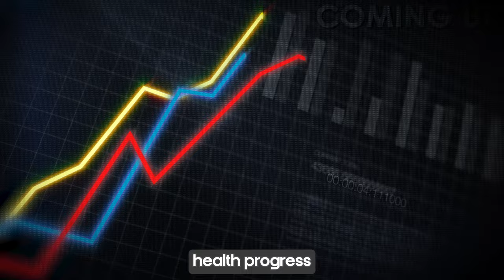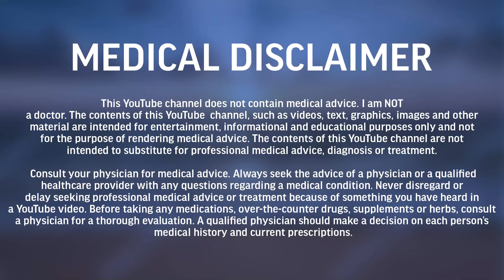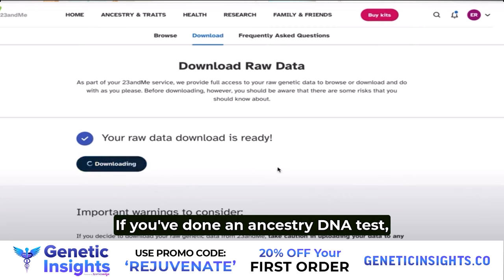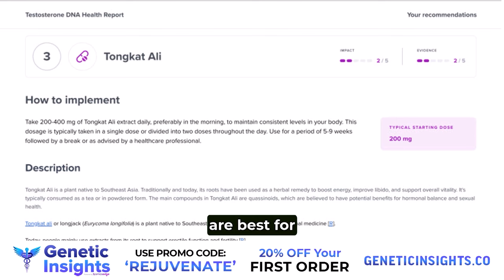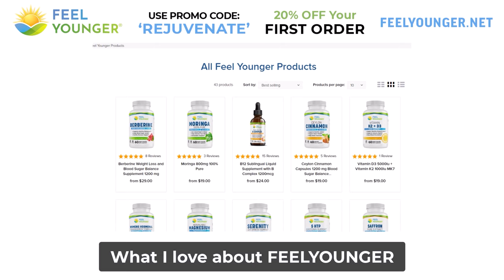Grant Genereux Debate: is Vitamin A Really a Toxin? | Rejuvenate Podcast Ep. 80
Timestamps/Annotations:
00:00:00 Teaser Trailer
00:01:30 Elwin’s intro to Grant Genereux’s interview
00:06:26 10 years of no vitamin A in your diet, what was your health like before and what is the state of your health now?
00:16:52 Blood test results for vitamin A
00:19:28 Grant’s diet to minimize vitamin A
00:22:00 Could the benefits you are receiving be from cutting out something else other than vitamin A?
00:25:38 Is a carnivore diet superior to the diet you have been using?
00:28:32 Do you think that biochemical individuality plays a part in vitamin A toxicity?
00:33:56 Could it be that vitamin A does have a role to play in our health but it's just that we are over saturated with it as a culture hence the toxicity?
00:38:41 The original experiment, lard versus butter: Someone claimed that your position that the problem with lard is that it is high in retinoic acid, said that you weren’t basing that on anything, that you were basing that only on your own experience with pork.
00:46:50 If people claim that you are wrong about vitamin A, then what is the difference, why is lard so toxic that it kills these rats and butter is totally fine?
00:49:50 Low fat diets reduce the amount of bile being secreted.  Cholestasis is much more likely to happen on a low fat diet. I don't see that purposely limiting fat in order to detoxify vitamin A really works. It’s interesting that you say you’d like to have more fat in your diet. Can you explain that for us a little bit more?
00:53:04 Grant’s experience of debunking the original experiment
01:00:00 Vitamin A detoxing and activated charcoal
01:05:00 There have been other attempts to debunk your work, would you like to address that?
01:08:20 For someone that is interested in having the same rejuvenation that you have had, what would be in your list of suggestions for them to do?
01:16:17 Charcoal, how do you recommend people take it? Is there a benefit to coffee? Why do you give plasma donations?Do you use salt in food?
01:24:10 Bicarbonate of soda potential benefits
01:27:56 When was vitamin A fortification introduced? Seed oils have a high concentration of beta-carotene which is highly toxic
01:30:28 Recognize that this has toxic effects in excess, it is a toxin if you have too much of it
01:34:50 If you want to learn more about Grants work, this is where you can find him